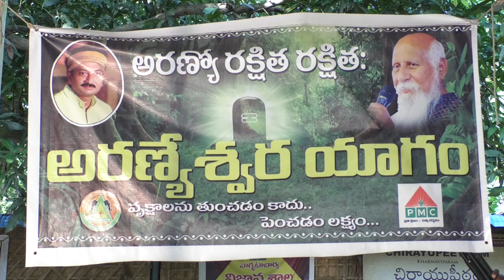ఇలా చేస్తే మీ జుట్టు ఊడితే ఒట్టు /Rajugari Touring Talkies/dr ravivarma/ ayurveda/ chirayupeetam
hair loss treatment in ayurveda